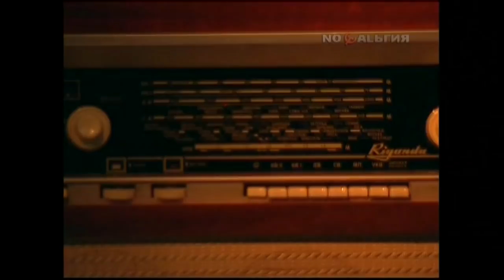Вадим и Валерий Мищуки в передаче "Споёмте друзья"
Вале́рий Леони́дович Мищу́к (р. 10 марта 1951 в Риге) и Вади́м Леони́дович Мищу́к (р. 5 июля 1956 в Риге) — авторы-исполнители, родные братья. В 1977—1989 годах выступали в составе ВИА «Домино», с 1989 — дуэтом. Аккомпанируют себе на шестиструнных гитарах. Участники проекта «Песни нашего века».